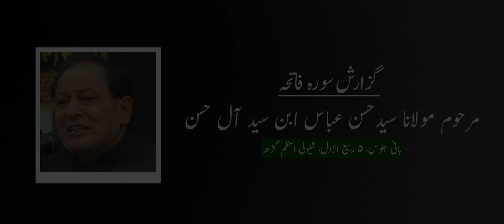Ji Bhar Ke Sakina Mujhe Rone Nahi Deti | Anjuman Ghuncha E Islam Sirsi | Shivli 2022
Ji Bhar Ke Sakina Mujhe Rone Nahi Deti | Anjuman Ghuncha E Islam Sirsi | 5 Rabiul Awal 2022 Shivli Azamgarh

Since 1936 founder sayed Mohammed Ghafoor Marhoom ibne S mohd shafi

Title - Qadeem Juloos-E-Amari 5 Rabi-ul-Awwal Shivli Azamgarh U.P India
Related - Naqabat 18 Bani Hashim Taboot Wa 18 Zuljanah
Nizamat -  Zeeshan Azmi
Reciter - Anjuman Ghuncha E Islam, Sirsi
Venue - Shivli Azamgarh
Date - 5 Rabiul Awwal 1444/2022
Organizer - Abbas Brothers & sons
Live & Video By -  @Azadari Chitora